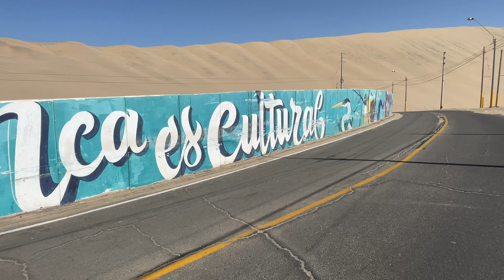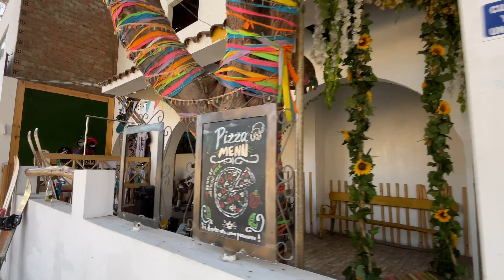[4K] OASIS de Huacachina - Walking tour in Ica - Una breve caminata por el oasis de Sudamérica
Fui a recorrer el oasis de Huacachina, el único oasis conocido de Sudamérica. Espero que les guste el video, dejen sus comentarios.